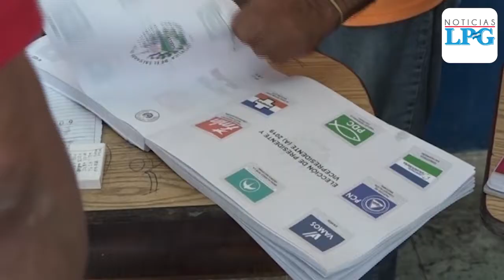Esto dijo el Gobierno y la Fiscalía sobre los $2.6 millones que debe el FMLN en deuda política